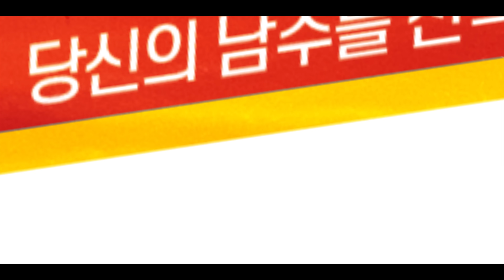(ENG/CHN/JPN) 🔥내가↘ 언제↗ 사투리를 썼다고↘ 그래-요?🙄(시크한 내 남자가 귀엽게 사투리를 씁니다) | 웹드라마 [썸타는 편의점 EP.02]ㅣDingo Music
❤️🏪❤️ [썸타는 편의점] OST ‘좋아서 그래(Hello)’ 이달의 소녀 츄 & DRIPPIN 이협의 꿀음색 바로 듣기🎧

*[썸타는 편의점]은 U+아이돌Live 제작지원 콘텐츠 입니다.
 ※노출되는 장소나 제품들은 광고가 아닙니다※

딩고뮤직 최초! 아이돌 웹드라마 [썸타는 편의점]은 매주 토요일 저녁 7시 공개됩니다.
연기에 도전한 4명의 남자 주인공 '펜타곤 - 우석', '빅톤 - 수빈', '골든차일드 - 재현', AB6IX - 동현'과
여자 주인공 '여주아 역할의 지수'에게 많은 응원과 사랑 부탁드립니다 :D